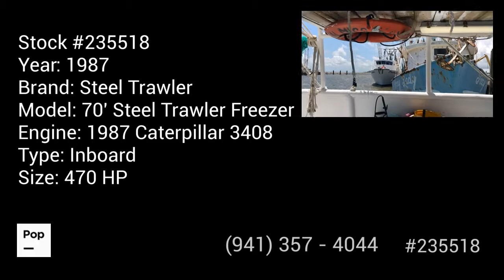Used 1987 Steel Trawler 70' Steel Trawler Freezer for sale in Oriental, North Carolina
Loaded with Electronics! 2 radars, 2 fish scopes, AIS, 2 GPS, 5 radios, AIS, 2 computers, hailer, camera system, Sat. TV, Phone, searchlight & more!!!

View almost 190 photos and VERY DETAILED information about this 1987 Steel Trawler 70' Steel Trawler Freezer for sale at